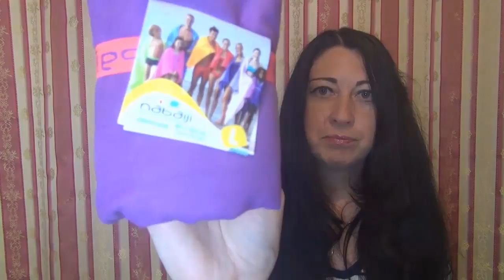Я - шопоголик: O'STIN | Gloria Jeans| Декатлон| Много трусиков| Подготовка к отпуску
Всем привет) в этом видео я покажу упссс много трусиков, расскажу почему я не люблю когда мужчина носит белые трусики.
много одежды  из магазинов O'STIN и  Gloria Jeans и спортивного магазина Декатлон. Покажу обувь которую мы купили, Полотенце которое обхватывает полностью тело и смело можно переодеваться. Я готовлюсь к отпуску, покупаю вещи, необходимые мелочи. организую по плану покупки.